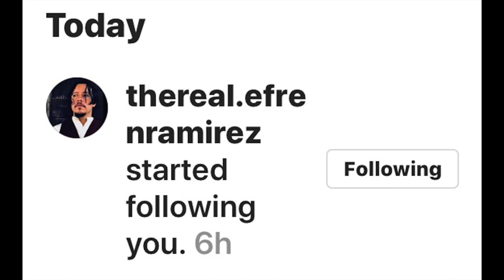Meeting Napoleon Dynamite! Jon Heder, Efren Ramirez, and Jon Gries! Cast Members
Meeting the famous icons Jon Heder, Efren Ramirez, and Jon Gries! The Napoleon Dynamite crew! This is how it all played out and the aftermath. They are really relateable and likeable people. I was going through a tough time and this event completely lifted my mood! I'm so thankful. Thank you so much. This event took place around the beginning of March this year. Peace and love to all because you matter in this world!